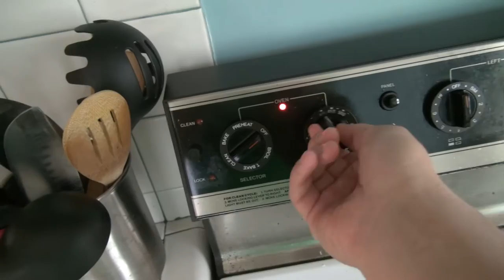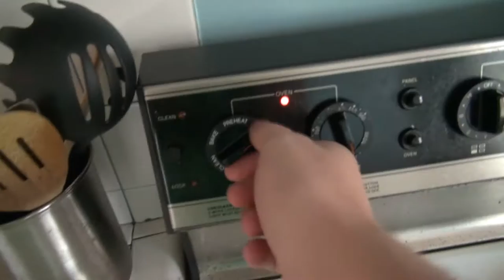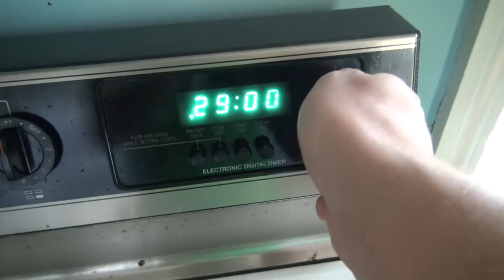How to make a Tasty Egg Muffin!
A tasty recipe for some awesome Egg Muffins!